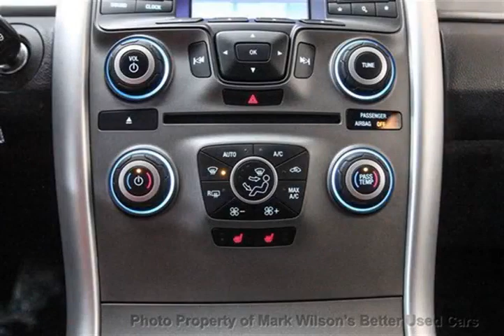Mark Wilsons Better Used Cars - 2013 Ford Edge AWD SEL V6 w/ SYNC! LEATHER! SENSORS!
Mark Wilsons Better Used Cars - 2013 Ford Edge AWD SEL V6 w/ SYNC! LEATHER! SENSORS! DR-DBC03633